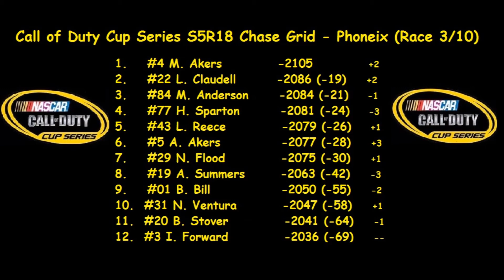Call of Duty Cup Series S5R18 Phoenix - CHASE Race 3/10